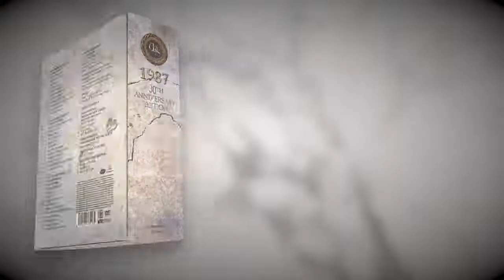Whitesnake - 1987 30th Anniversary Edition OFFICIAL TRAILER #2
Whitesnake announced the release of "1987 30th Anniversary Edition" via RHINO!

The album will be out on October, 27th, 2017. PART 2